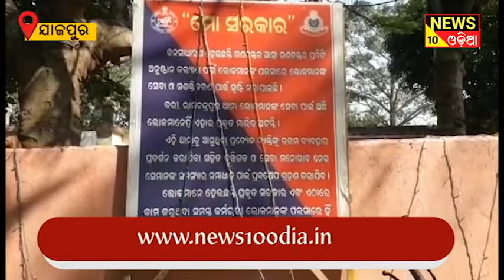ଚୋରା ଦେଶୀ ମଦ ଜବତ ଜଣେ ଗିରଫ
ଚୋରା ଦେଶୀ ମଦ ଜବତ ଜଣେ ଗିରଫ । ଜାଜପୁର ଜିଲ୍ଲା ପୋଲିସ ପକ୍ଷରୁ ଚୋରୋଦେଶୀମଦ କାରବାରରେ ଲିପ୍ତ ଥିବା ନେଇ ସନାତନକୁ ଗିରଫ କରିଛି ।